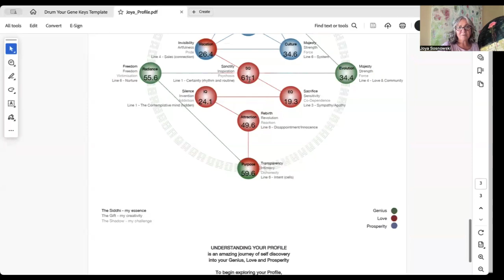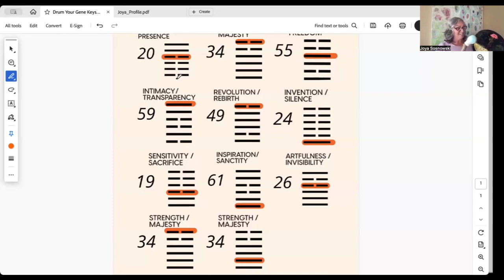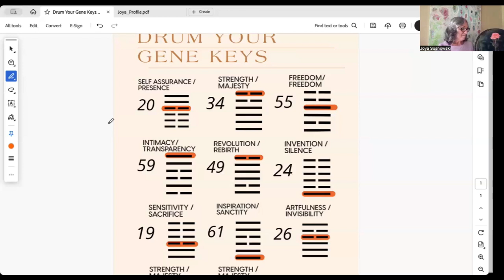Reclaim Your True Self: The Power of Sound, Voice & The Gene Keys for Healing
The one big idea from this episode is that true transformation and fulfillment come from awakening to and expressing one's divine nature, aligning actions and thoughts with authentic self-awareness, and utilizing tools like sound healing and personal introspection to elevate vibrational frequencies and live in harmony with one's higher purpose.

The theme of this video is self-discovery and healing through the power of sound and voice. It explores how reconnecting with your authentic self, using your voice as a tool for releasing emotional blocks, and embracing your true nature can lead to personal transformation. The video emphasizes themes of overcoming imposter syndrome, shedding limiting beliefs, and stepping into your true power through practices like sound healing, voice activation, and embodiment. The overarching message is about reclaiming one's worthiness and aligning with the highest vibration of consciousness to live fully and authentically.

The time has come to step fully into your True nature. For those of us who have been "doing the work" for a while, the energy is asking us to now DO the next level work of embodying our highest vibration and BE the field that entrains other's fields to the frequency of The Divine: LOVE.

"Who do you think you are? This is the most important question you can answer. Many of us live life from inherited beliefs, leading to imposter syndrome, perfectionism, and emotional blocks that keep us from our true power. In this video, I'll take you on a journey of healing using the transformative power of sound and voice. Discover how you can connect with your authentic self, sound out stuck emotions, and reclaim your worthiness and sovereignty. Join me for a guided practice to get in touch with your true self and release limiting patterns. Whether you're new to sound healing or already on your path, this practice will help you step into your highest expression.

Let's embark on this journey together and align with our true nature!

00:00 Healing seeks our authentic self and growth.

03:42 Connect deeply; transform chaos into personal growth.

09:17 Emotional release through sound leads to self-soothing.

12:17 Choose highest frequency consciousness to animate body.

15:28 Maintain sacred frequency; influence others positively.

18:24 Your uniqueness: divine blueprint through gene keys.

22:48 Chanting gene keys awakens my true self.

29:20 Guided healing, consciousness awakening, self-expression empowerment.

30:32 Align with true self, live present moment.

33:56 2025: Launching Sound Priestess Academy, Divinely You.